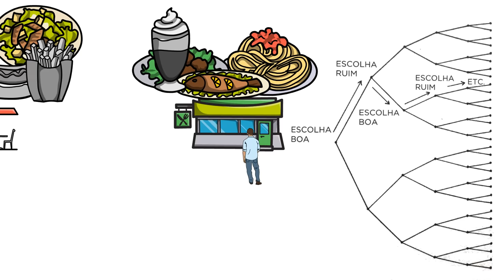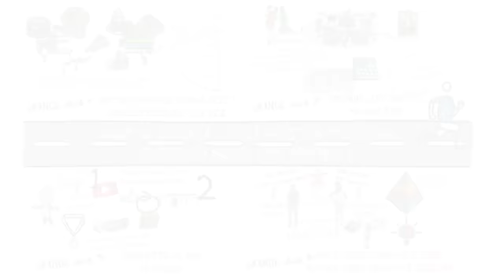HÁBITOS ATÔMICOS | SejaUmaPessoaMelhor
Resenha do livro Hábitos Atômicos, de James Clear

Já conhece o curso de AUTOCONHECIMENTO? Esse curso que pra mim é a base de qualquer desenvolvimento humano.